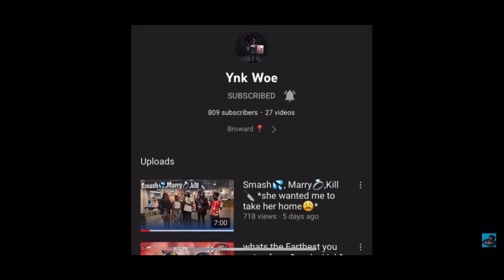I PUT 2 FREAKS ON A BLIND DATE🤪🤤*MUST WATCH*